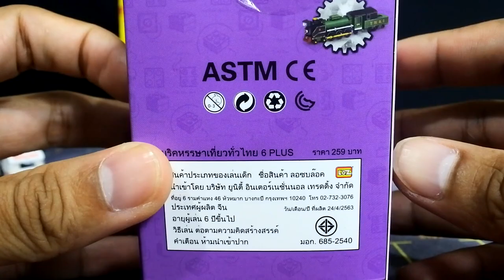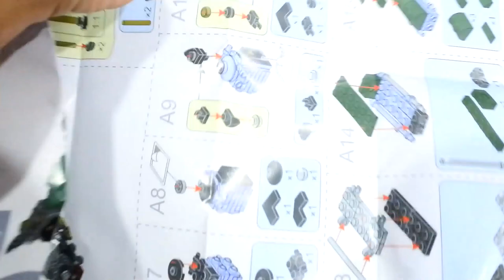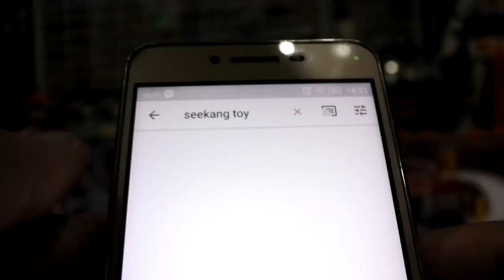LOZ Mini block ตัวต่อหัวรถไฟไอนํ้าโบราณ V6 รุ่นพิเศษ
ติดตามเเฟนเพจ seekang toy ได้ที่